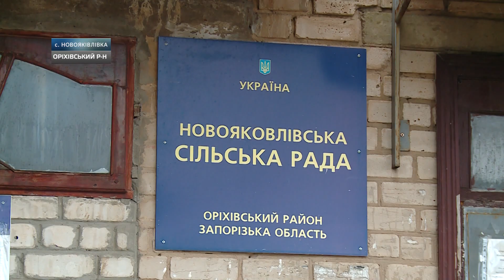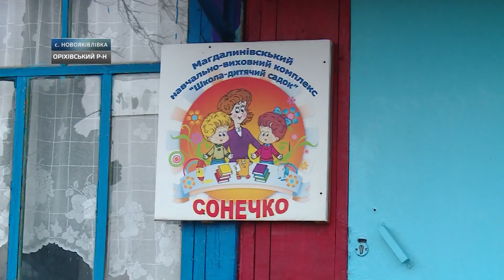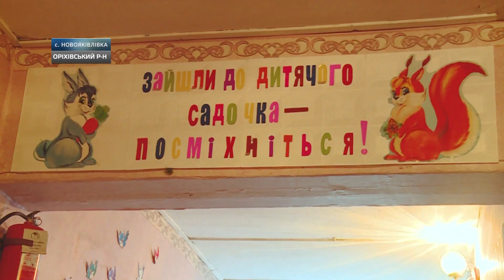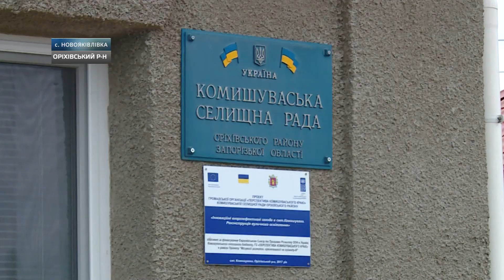Мріють про садочок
До редакцій Соціального патруля звернулись мешканці села  Новояківлівка. Це Оріхівський район. Тут уже майже рік не працює місцевий дитячий садок. Людям пропонують возити дітей до сусіднього села у навчально-виробничий комплекс. Мовляв утримувати два дитсадочки у сусідніх селах дорого. Через відсутність опалення садочок сезонний. Заняття проходили до настання періоду холодів. Наразі він законсервований. Місцева влада каже, відновити роботу дитсадочку може демографічний бум у селі. Адже відкриття дитячих садочків на селі визначається перш за все наявністю професійного колективу та … кількістю дітей.